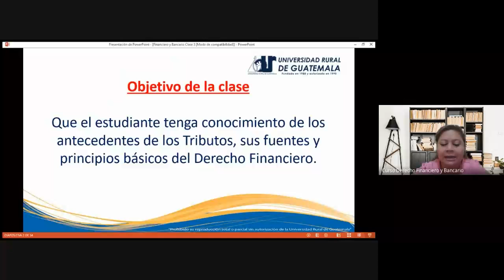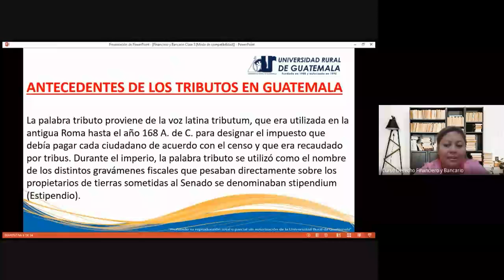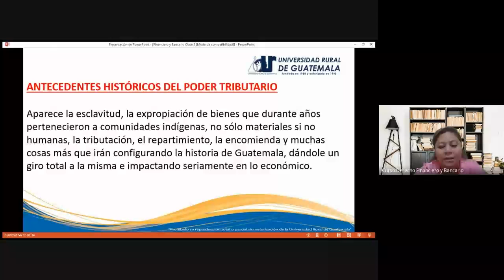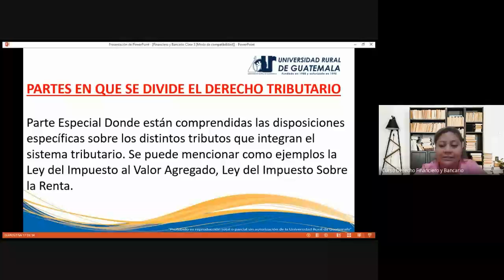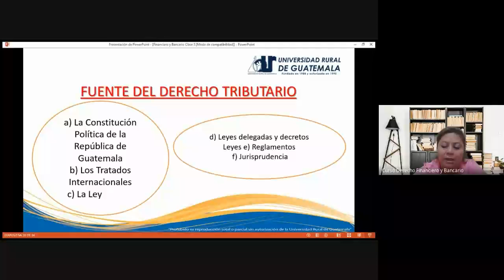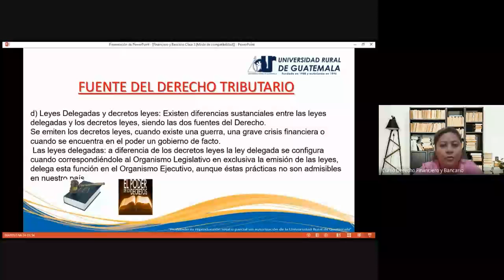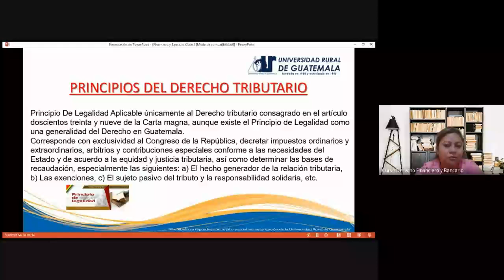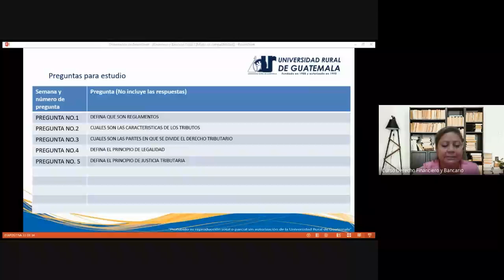Derecho Financiero y Bancario, Clase 3 (URG 2022)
Los tributos